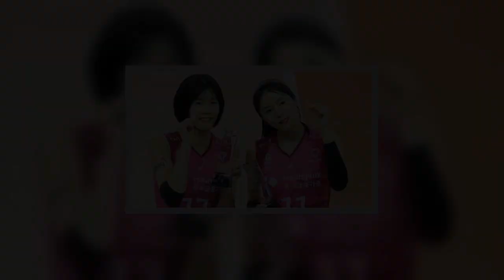둘이 합쳐 10억 벌던 이재영·다영 자매, 그리스선 1억 받고 뛴다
이재영·다영